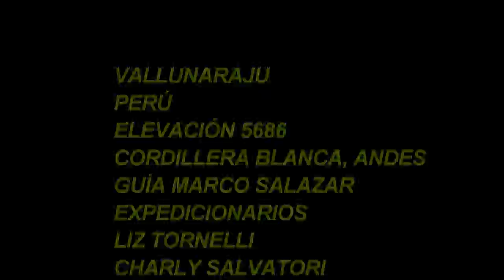VALLUNARAJU PERU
Friendships · Pascal Letoublon

Friendships

Composer, Writer: Pascal Letoublon